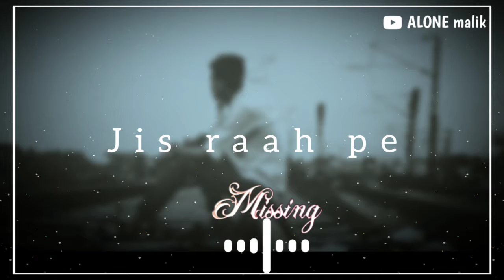new whatsApp status jisraha pa hani ghar tara || ALONE Malik